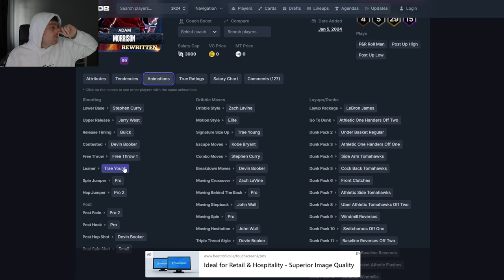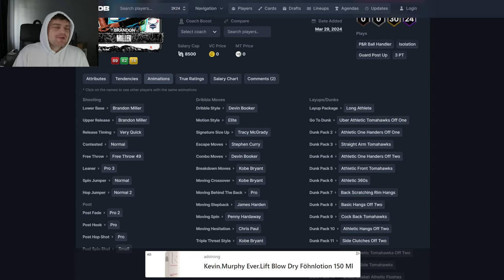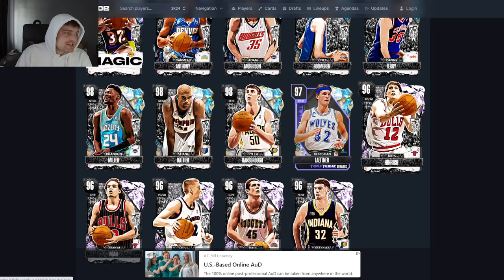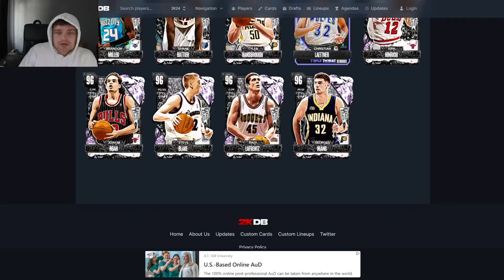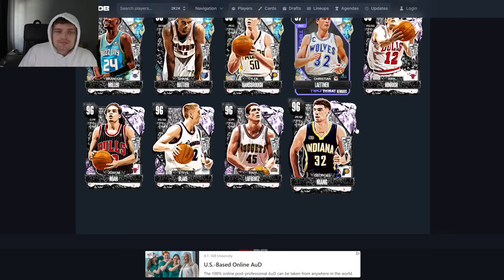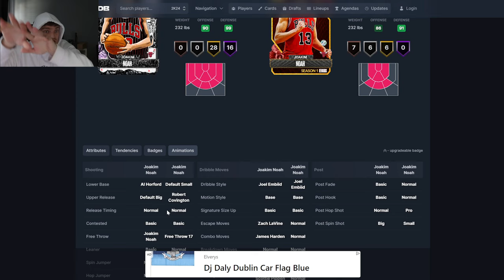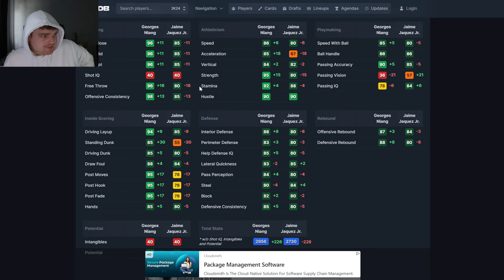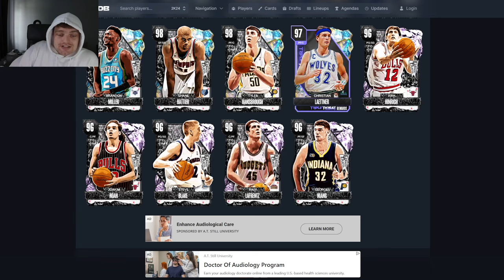this is awful..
DARK MATTER MELO IN BRACKET BUSTER PACKS! GAMBLING ONLY AGAIN IN NBA 2K24 MyTEAM!!

DARK MATTER MELO IN BRACKET BUSTER PACKS! GAMBLING ONLY AGAIN IN NBA 2K24 MyTEAM!! This video is going to be a short video of the DBG youtube channel. this is a clip channel where i will be showing stream highlights as well as things that are not long enough to make into youtube videos. expect to see nba 2k234 myteam locker codes, nba 2k24 myteam gameplays as well as nba 2k24 myteam reactions on this channel. NBA 2k24 kobe edition, NBA 2k24 mamba edition, NBA 2k24 25th Anniversary edition

100 Overall Magic Johnson,
Dark Matter Carmelo Anthony,
Dark Matter Adam Morrison,
Galaxy Opal Chet Holmgren,
Galaxy Opal Danny Ferry,
Galaxy Opal Brandon Miller,
Galaxy Opal Shane Battier,
Galaxy Opal Tyler Hansbrough,
Pink Diamond Kirk Hinrich,
Pink Diamond Joakim Noah,
Pink Diamond Steve Blake,
Pink Diamond Raef LaFrentz,
Pink Diamond Georges Niang,